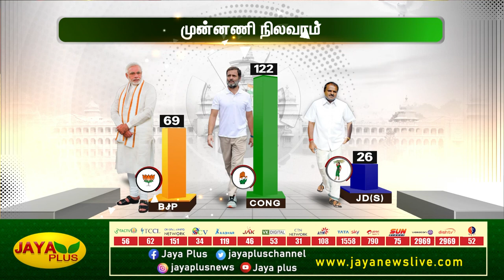குமாரசாமி பின்னடைவுக்கு பெங்களூரு தான் காரணம் | Karnataka Election | Jaya Plus